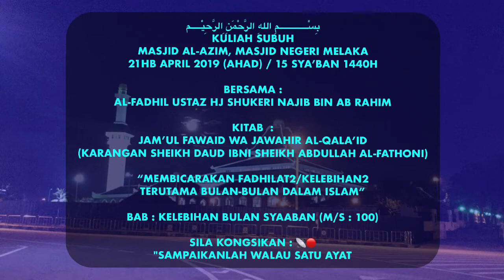89. Bolehkah Ambil Upah Khatam Quran Pahala Kpd Bnyk Orang ? l Al-Fadhil Ustaz Hj Shukeri Najib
Kuliah Subuh
Masjid Al-Azim, Masjid Negeri Melaka
21hb April 2019 (AHAD)
15 Sya’ban 1440H

Kitab :
Jam’ul Fawaid Wa Jawahir Al-Qala’id
(Karangan Sheikh Daud Ibni Sheikh Abdullah Al-Fathoni)

“Membicarakan Fadhilat2/Kelebihan2 Terutama Bulan-Bulan Dalam Islam”

BAB : Kelebihan Bulan Syaaban
(m/s : 100)